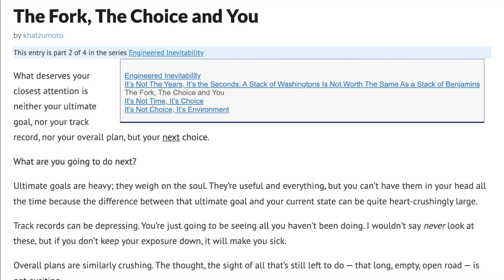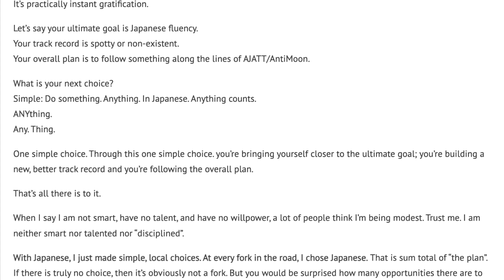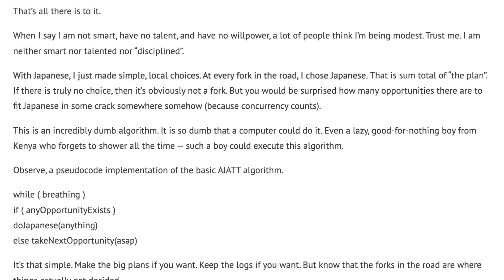The Fork, The Choice and You - AJATT: Narrated #182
Khatzumoto gives the algorithm of AJATT - the simple steps you need to follow to learn Japanese

At the time of this video being made, the AJATT blog has been inaccessible/taken offline :( I found a good (mostly complete) backup of the website so I should be back to making these videos again.